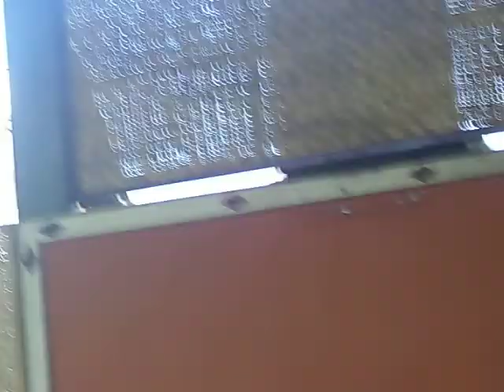Honeymooners Feb.2009 Part 3!!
The Balinesse Ranga Dance!